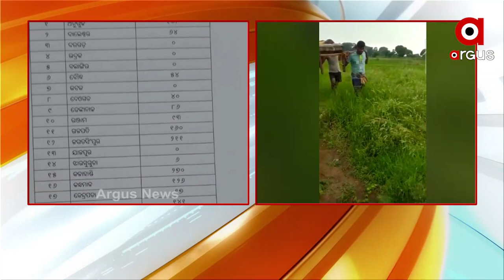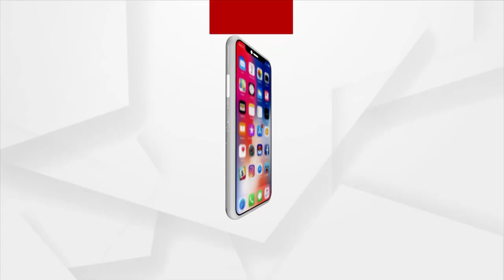ରାଜ୍ୟ ସରକାରଙ୍କ ଉପରେ ବର୍ଷିଛନ୍ତି ବିରୋଧୀ।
ବିଧାନସଭାରେ ମିଥ୍ୟା ତଥ୍ୟ ଦେଇଥିବାରୁ ପଞ୍ଚାୟତିରାଜମନ୍ତ୍ରୀ ପ୍ରତାପ ଜେନାଙ୍କ ବିରୋଧରେ ସ୍ବାଧୀକାର ଭଙ୍ଗ ନୋଟିସ୍ ଆଣିବେ ବିରୋଧୀ । ଯାଜପୁରରେ କୌଣସି ବି ଅପହଞ୍ଚ ଗାଁ ନଥିବା ନେଇ ମନ୍ତ୍ରୀ ତଥ୍ୟ ରଖିଥିବା ବେଳେ କୋରେଇ ବ୍ଲକର ଅପହଞ୍ଚ ଗାଁ ଫିରୋଜାବାଦରେ ରାସ୍ତା ନଥିବାରୁ ରୋଗୀଙ୍କୁ କାଦୁଅ ବିଲରେ ବୋହି ନେଉଥିବା ଦୃଶ୍ୟ ଦେଖାଇଥିଲା ଅର୍ଗସ । ଯାହାକୁ ନେଇ ରାଜ୍ୟ ସରକାରଙ୍କ ଉପରେ ବର୍ଷିଛନ୍ତି ବିରୋଧୀ।